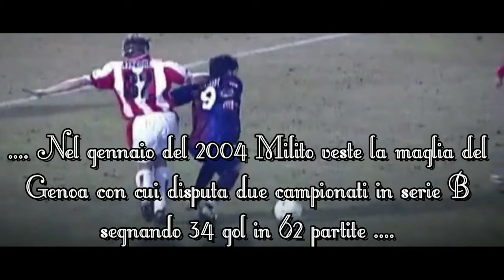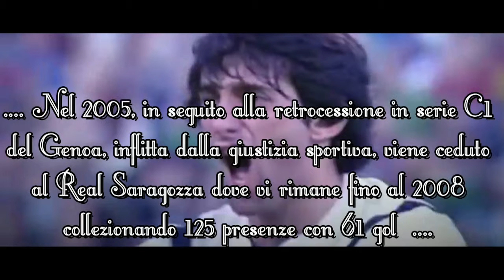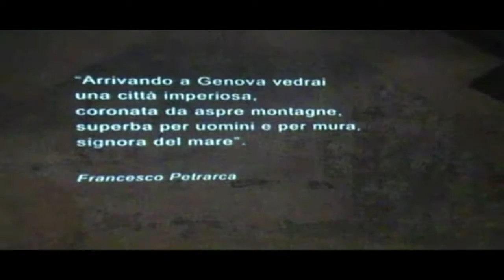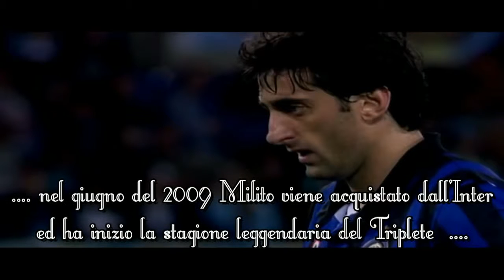DIEGO MILITO " THE MOVIE " prima parte